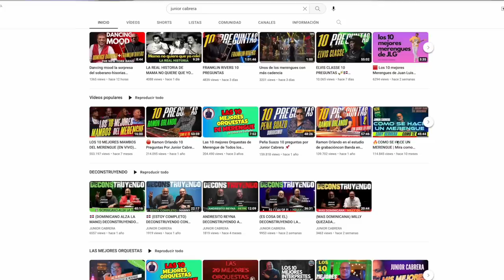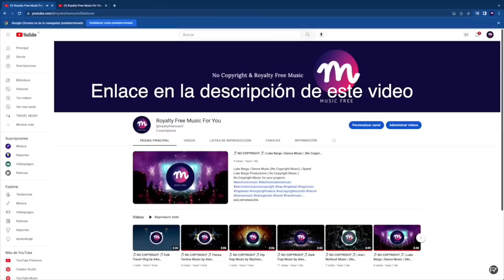CARLOS DAVID - Pagara 80's - Analizando Su Voz En Vivo - Por Primera Vez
▶ Visita mi Otro Canal de Música Sin Copyright!!
▶ Descarga tu video con clases de canto!! PRECIO: Una donación completamente voluntaria.